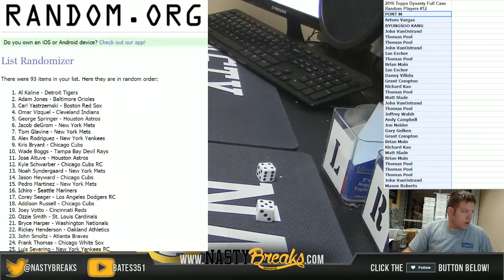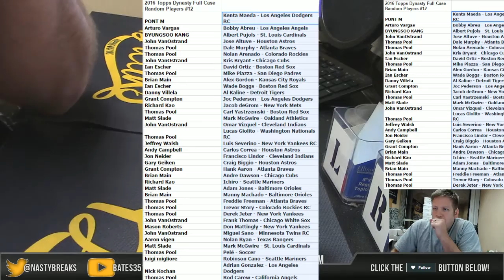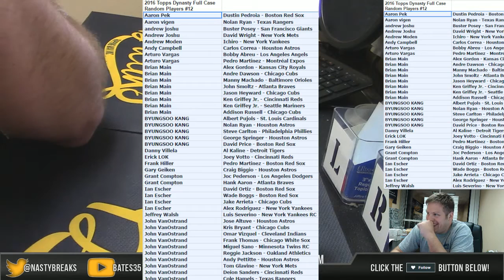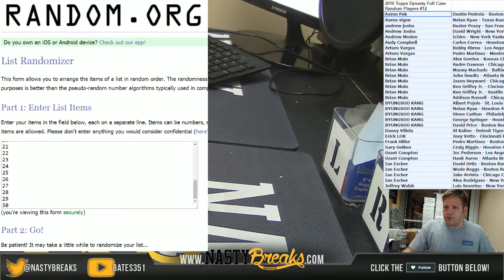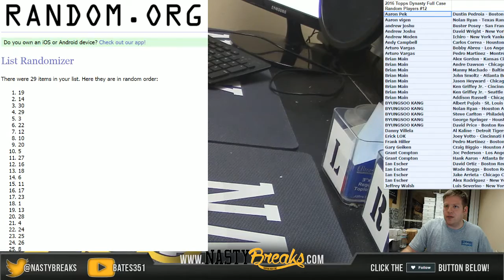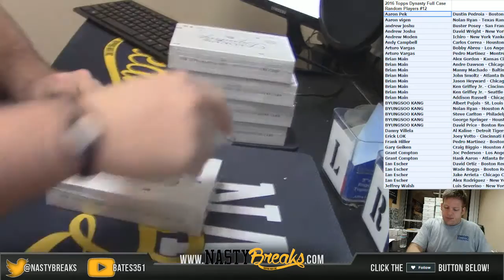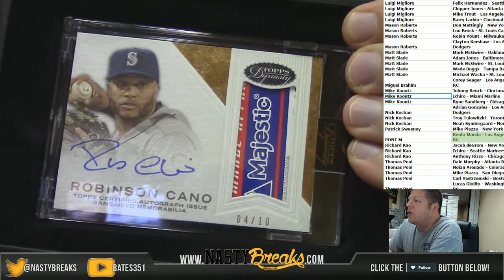12 9 16 2016 Topps Dynasty Full Case Random Players #12